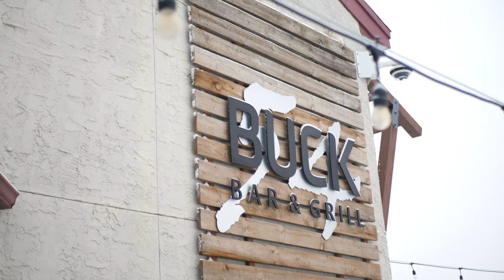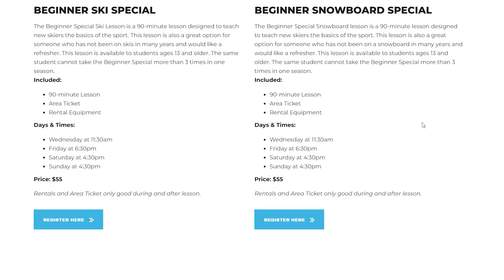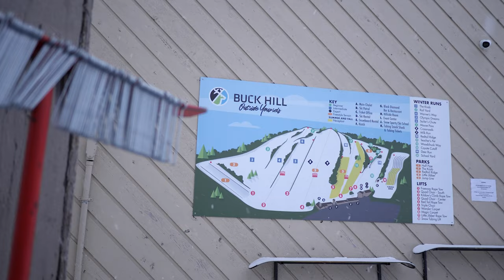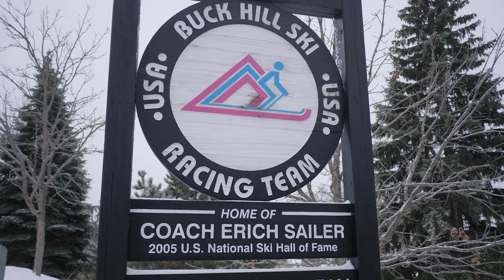Buck Hill - Complete Walkthrough (POV) - Burnsville, MN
Ski Alongs with Matthew Zabransky is our new series that gives you POVs of runs across ski areas in the Midwest. It is a great way to learn about new ski hills and get an insider's look at what they offer.

00:00 Intro
00:28 Basic Information About Buck Hill
03:40  Magic Carpet
05:09  Deer Run/School Yard
05:59 Triple Chairlift
07:10  Teachers Pet (Left Side)
07:49  Teachers Pet (Right Side)
08:30  Little Jibber
08:48  Little Jibber Rope
09:33  Redtail Rope
09:51  Redtail Ridge Park
10:13 Hall Quad
11:27 Crossroads
12:25 Milk Run
13:09 Redtail Ridge
13:37 Mouse Pass
15:03 Doppelmayr Quad
16:14 Railyard
17:07 Warner's Way
17:45 Runs We Didn't Ski
19:58 Final Thoughts and Impressions